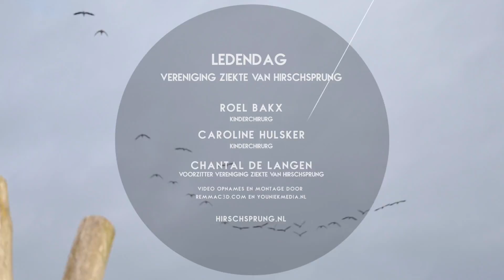Vragen over de ziekte van Hirschsprung: Hebben wij in de zwangerschap iets fout gedaan?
De Vereniging Ziekte van Hirschsprung is een patiëntenvereniging, waar patiënten, hun ouders/verzorgers of andere belangstellenden in contact kunnen komen met lotgenoten. Samen kunnen we ervaringen delen; begrip en herkenning zijn hierbij erg belangrijk. Lotgenotencontact staat daarom bij onze vereniging hoog in het vaandel. Verschillende contactpersonen staan u graag te woord en bieden u een luisterend oor, zonder veel uitleg nodig te hebben